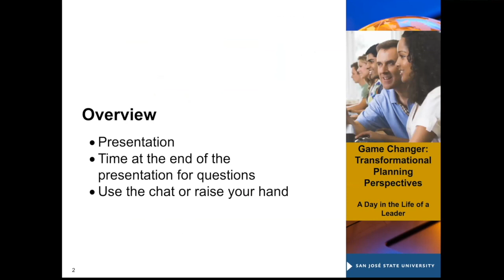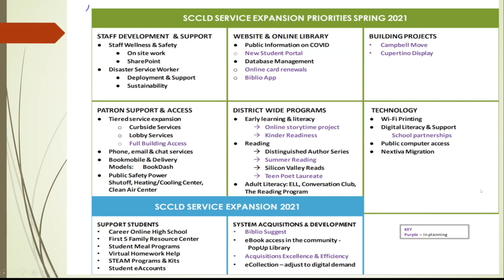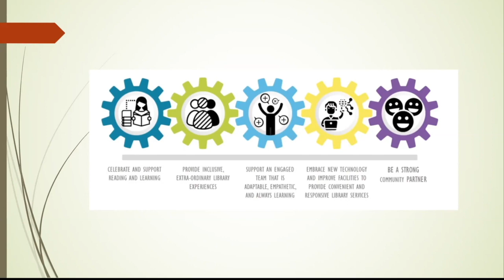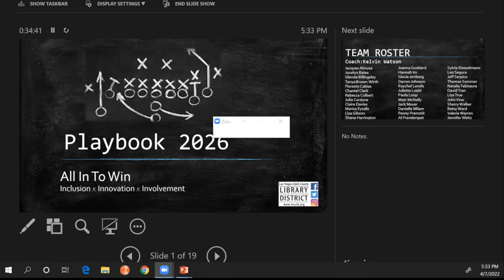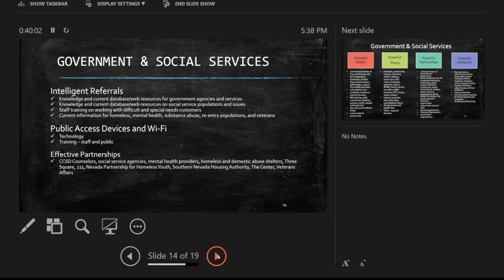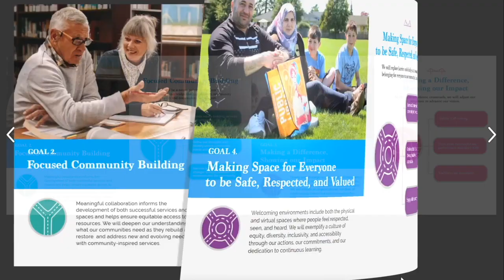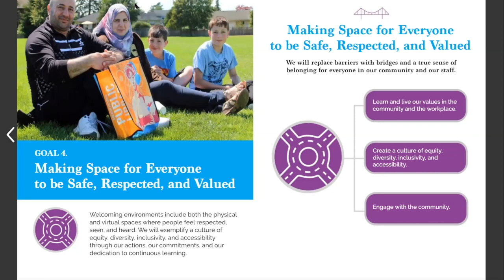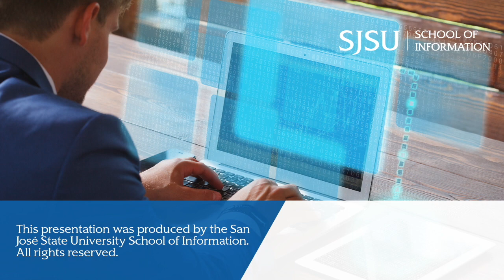Game Changer: Transformational Planning Perspectives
Abstract:
The information professional leaders of the iSchool’s Leadership and Management Program Advisory Committee will discuss ways they lead their library teams in the new dynamic, hybrid environment of the 2020’s. The committee will present the flexible, ever-evolving organizational planning techniques they are using to ensure their teams and communities have the support and resources for well-being. Participants will have the opportunity to engage with the presenters to ask questions and share their organizational planning experiences.

The SJSU iSchool Leadership and Management Program Advisory Committee:
-Annapurna Dandu
-Amanda Folk
-Melissa Fraser-Arnott
-Kelvin Watson
-Daphne Wood